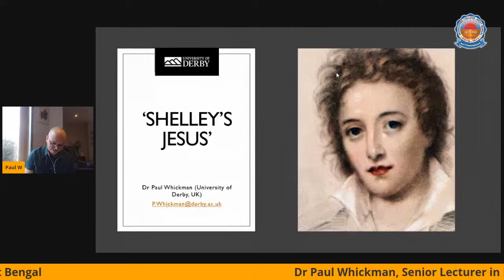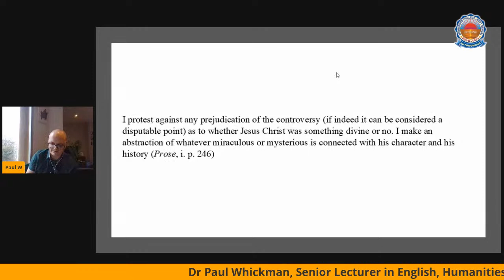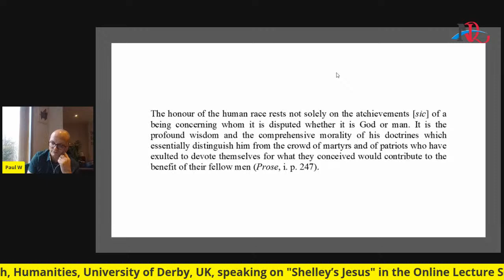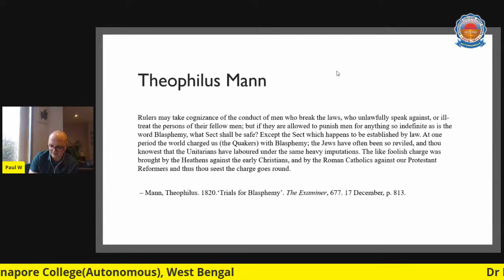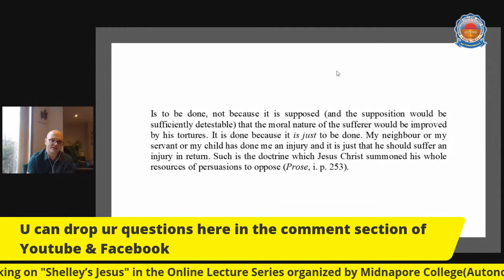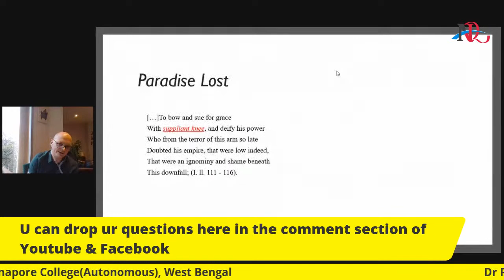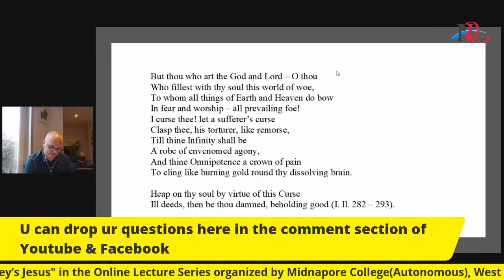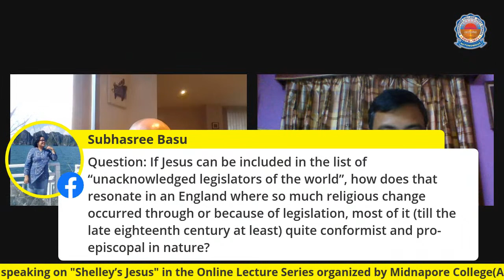Dr Paul Whickman: Shelley’s Jesus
Dr Paul Whickman

Senior Lecturer in English, Humanities

University of Derby, UK

Topic: Shelley’s Jesus

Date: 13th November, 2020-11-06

Time: 07.30 PM(IST), 02.00 PM(UK)

Abstract:

Despite Percy Bysshe Shelley’s antipathy towards Christianity and his supposed atheism, he admired the doctrines of Jesus Christ. In this paper I hope to demonstrate how Shelley works to reconcile these seemingly contradictory positions. In arguing that Shelley views Jesus as a human, political reformer who was crucified for these very reformist sentiments, I show that, for Shelley, the subsequent deification of Christ has led to Jesus’s teachings becoming corrupted into the very faith system he opposed. This paper therefore ends with a discussion of how Shelley incorporates the example of Jesus Christ in his idealised political revolution in Prometheus Unbound (1820) in which no-one is to take power in the defeated authority’s stead. This lecture will also contextualise the figure of Christ in relation to contemporary discussions of blasphemy in Britain of the early nineteenth century, noting how Jesus’ revolutionary principles saw Shelley label him, not disparagingly, a ‘blasphemer’.

Tanmoy Kundu